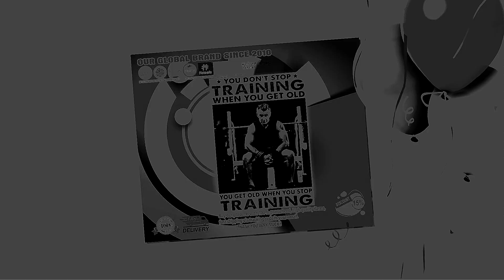BUY Bodybuilding you don't stop training when you get old poster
BUY Bodybuilding you don't stop training when you get old poster Beauty encompasses a lot of things. It covers items such as hair products, styles, makeup techniques and products, nail polish and care, etc. There are so many ways that one can beautify themselves either for enjoyment or for improving their appearance for other reasons. This article has advice that can help you find what you need.BUY Bodybuilding you don't stop training when you get old poster If you are light skinned or have light hair you may want to consider tinting your eyebrows. This will enhance the color of your eyebrows and will draw attention to your eyes and brows. You can tint your eyebrows by yourself and can find the the tint at most beauty stores.

Try dark mascara with waterproof qualities to highlight your eyes. Watch out for clumping and accidental application to the skin. A disposable mascara wand will help you separate your lashes.

Apply a few tablespoons of sweet almond oil to your warm bath for a relaxing treat that will leave even the roughest, driest skin feeling supple and soft. You can also apply it sparingly to extremely dry and damaged hair - but only on the inch or so above the ends.

Make your nail polish last longer. You can make your nails look like you just had a manicure and last longer by using a base coat, 2 coats of color and a top coat. This will provide your nails with a glossy look that will last for at least a few weeks.

If you have a wide face, you can make it appear less wide by applying a rosy, creamy blush only on the apples of both your cheeks. However, you should be careful to not apply it too close to your nose or extend the color out past your ears as this will make your face appear even wider.

For smooth, streak-free results, exfoliate your skin before applying self-tanner. Dead, dry skin can cause self-tanner to absorb unevenly. This can result in streaks, splotches and areas of color that are darker than they should be. You can eliminate this problem by exfoliating your skin before you apply self-tanner. By removing dead skin cells, exfoliating can help ensure that yourself tanner absorbs evenly and gives you a beautiful, streak-free glow.

In conclusion, beauty is a very broad subject that covers a lot of everyday products and techniques. There are some right ways and wrong ways to apply stuff, but there is so much room for creativity. Hopefully, this article gave you some advice on how to make beauty work for you.